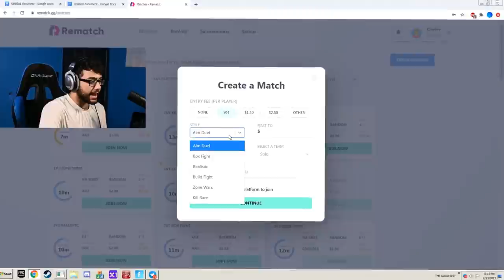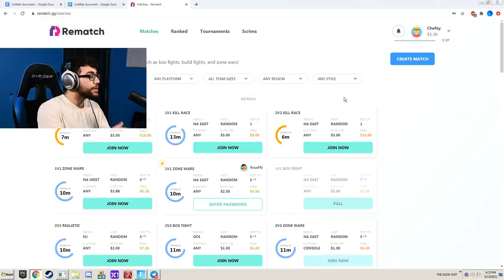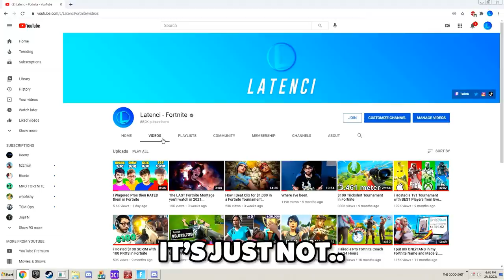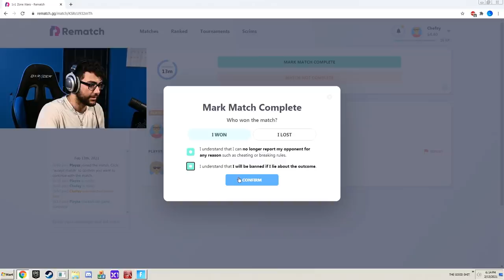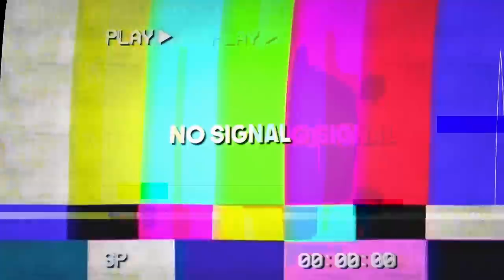I Wagered Pros UNDERCOVER on a Secret Account... (Fortnite)